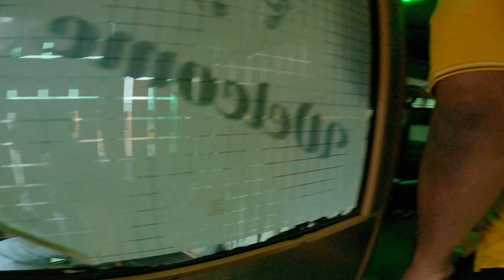🔥Thanjavur To Munnar Travel || Builders Meeting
At morning started our travel from Thanjavur to Munnar it was Amazing unforgettable journey
Two coach van full of fun and enjoyment
Lots of member together shared Good things
We had breakfast and lunch on the way by sharing each other...

Thanks for your support and watching. :) Fair Use: "Copyright Disclaimer Under Section 107 of the Copyright Act 1976, allowance is made for "fair use" for purposes such as criticism, comment, news reporting, teaching, scholarship, and research. We do not own all the material we'retractorvideos his channel. If you are a copyright owner and want markwork to be removed from our channel PLEASE contact us via email or leave us a personal message here and we will remove your material right away. PLEASE do not opt for a youtube strike.